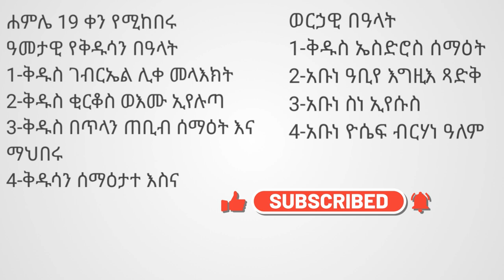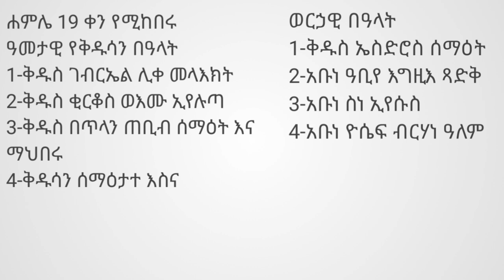ስንክሳር ሐምሌ 19 sinksar hamle 19